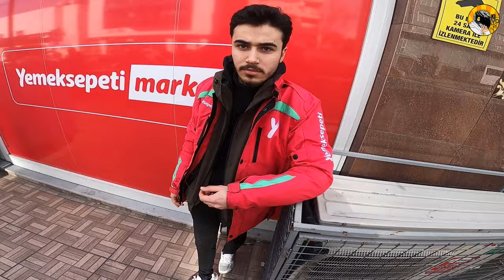YEMEKSEPETİ EXPRESS’TE KURYE OLMAK! | KAZANÇ DURUMU? | MERAK EDİLENLER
“Bu video Yemeksepeti reklamlarını içermektedir.”
Merhaba Herkese!
Bu hafta Yemeksepeti'nde kuryelik yapan arkadaşlarla tanıştık, merak edilen soruları cevapladık, yetmedi siparişe çıktık! :D
Tabi havanın da güzel olmasından dolayı şansımız vardı. Eğlenceliydi ancak yağmurda çamurda bu mesleği yapan arkadaşlara kolaylıklar diliyorum!